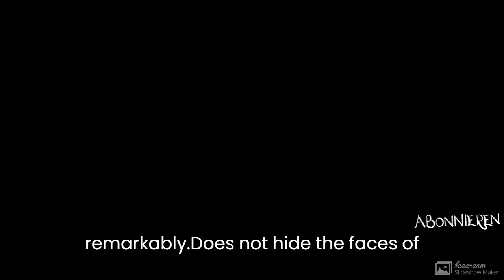The pain that Princess Madeleine of Sweden had to endure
the youngest daughter of King Carl Gustaf of Sweden and Queen Silvia, the sister of Crown Princess Victoria, 44, and Prince Carl Philip, 43. Today Madeleine lives with her husband and children in the sunny American state of Florida. and love and family happiness reign in her life, but it was not always so...

In 2010, Princess Madeleine ended a relationship that had lasted eight years.